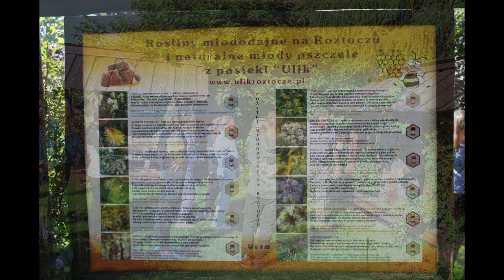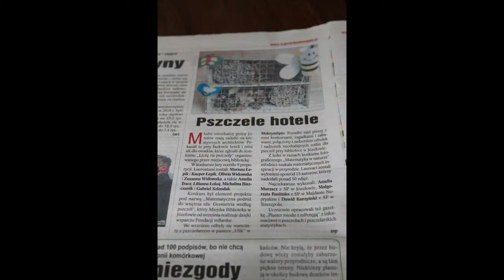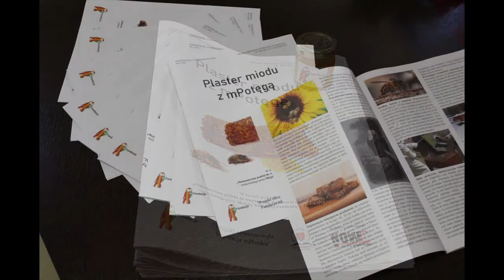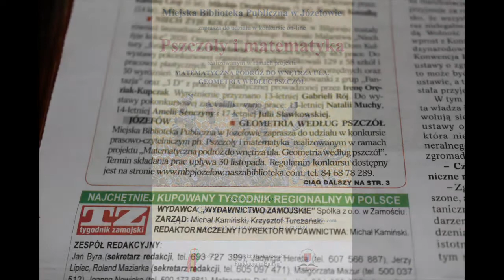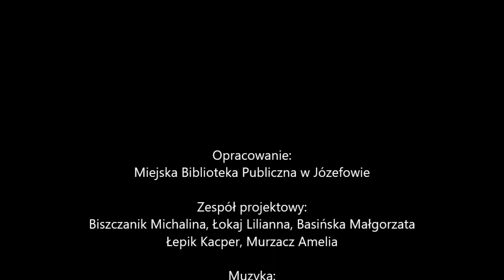Projekt "Matematyczna podróż do wnętrza ula. Geometria według pszczół"